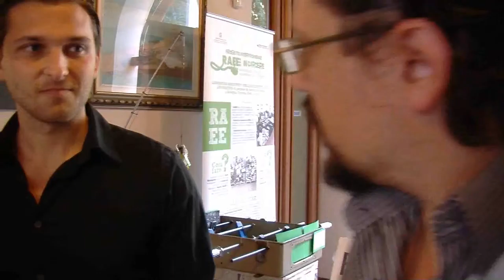Ravenna2013 - DANIEL MARASCO e TYLER CARSON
Intervista realizzata in occasione di Ravenna2013 - Fare i Conti con l'Ambiente